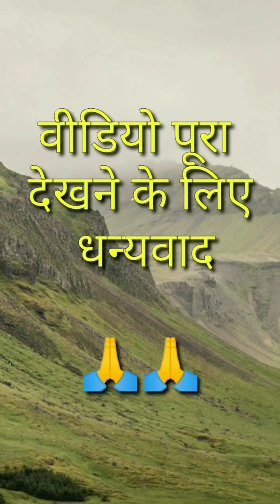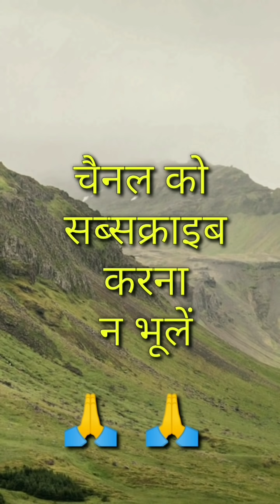छत्तीसगढ़ी टिप टॉप || cg tik tok video || Chhattisgarhi tik tok || cg gana || cg song || tik tok 0.b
छत्तीसगढ़ी टिप टॉप || cg tik tok video || Chhattisgarhi tik tok || cg gana || cg song || tik tok 0.a

Cg girls tik tok star || cg song || Chhattisgarhi tik tok | cg tik tok viral video

    हमर युटुब चैनल म आप मन के स्वागत हे••
आपमन हमर उत्साह ला बढाहु ता
हमन आपमन बर अईसने नवा नवा वीडियो लावत  रईबो
वीडियो अच्छा लागही ता लाईक,शेयर घलो कर दुहु संगवारी
                                    🙏   धन्यवाद!

CG TIK TOK VIDEOS
Daily a New Videos Upload Here.

हमारे यूट्यूब चैनल' में CG ऐसे ही नया नया वीडियो लाते रहते हैं

नमस्कार संगवारी हो .

My name: - onkar Prasad

कृपया ध्यान दीजिए :---
 यह चैनल किसी गलत उपयोग के लिया नहीं बनाया गया है अगर मैंने आपका कोई गाना या विडियो अपलोड किया है, और यदि आप इसे हटाना चाहते हैं तो यहाँ कुछ करने से पहले हमसे सीधे संपर्क करें - आपके गाने को हटा दिया जायेगा - ईमेल के माध्यम से मुझसे संपर्क करें या यूट्यूब निजी मैसेजिंग सिस्टम से संपर्क कर सकते है ।
धन्यवाद !

TAG'S :-    CG Funny, jawat has kati Aisan matak matak k CG song , jogni jogni dar ke tura Ambikapur wala lege Dil Nikal k CG song , eso ke akti ma bhawar parale CG song , pirit ke Pani Piyade raja rangle apn rang ma cg song , saree tor majur pakhi CG song , ka jadu mantar mare tai mola cg song , nahar k pani bhage la tare tar jingi tahi more Aadhar cg song , mudi la korew liyew lali CG song ,  hawan karale sahu ke Naam ke CG song , mai to Dil tola de detew CG song , ye pirit wale sayiya dhiraj dharle taiha cg song , gadi chalat he dhurra udawat lugra nawa sanage re CG song , dekhaye ke hotich tola re sangi chir ke tola dekhatew re cg song , hariyar aamaa re ghan maure cg song , ye chaitu CG song , sochat raithaw gheri bheri mane man ma tola , surta ke dori ma fas dare mola cg song , sab mausam me maito tola re pawaw, Dil ma tola basahu cg song , tor fulle fulle gal la chuman dena wo cg song , Tai ghumela aabe wo mor gao ke bajariya ma tai ghumela aabe , ka baan mare re sikari bairi cg song , latpat ma bhet parew tola re lakar dhakar kare mor chola cg song , ekodin nayi dekhaw ,maiha tola wo cg song ,  Bindiya tor , daru pihu daru pihu cg song , nain Lada le  CG song, ye Rangrasiya Jodi dar , man bairi tan bairi , tor bar ye daona  Maya lage CG song ,  CG dance ,
 tor sang bhag jahu cg song , ye gobar la jhan chube cg song , tor photo nakli dilip roy , biha ke le jana raja ban ja mor sawariya , mohi dare mola cg song , le le na rani CG song , cg funny , bat tor karaw Gori CG song , tor pirit ke dhun ma re sangwari cg song , mai ka karaw , chhunur chhunur pairi baje , ka ban chala dehe re ,turi la ghamand he chehra ke , mola matawai debe , hay re jhama jham maya lage , maya lage na , ajaa na gori ab jhan tarsa , Maya ke bandhna , Lal palsar cg song , hamar para tuhar para CG song ,    fita ma arjhaye turi mola , sadi pahine la kahe cg song , rawat nacha , sun to le mor jawara, bhaji torela aabe wo cg song , Mai to daru Pihu cg song , phone karhu tola , kaniha ma mor kardhan au paw ma sati ,  tor uhu dana dan he , tor se mola maya Lage , ye rani chanda , ka baan mare re ,  cg comedy v , ye guyiya cg song , gol gol bhata cg song, tor mit boli ha chanda , lali lahar ke lahanga , cg music , cg song , cg comedy, Chhattisgarhi, New Tiktok,
New Tiktok video, Tik tok video, Tik tok, Tik tok funny video Tik tok song, Tik tok video comedy, Tik tok comedy, Tik tok video 2020, Tik tokk ,
Cg snack video , snack video , CG funny snack video , snack video 2020 , cg snack video 2020